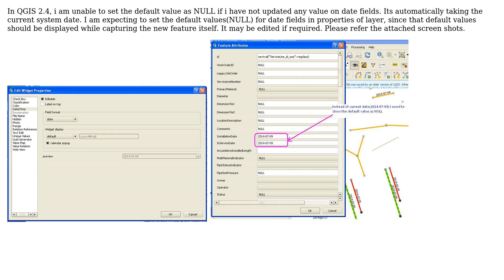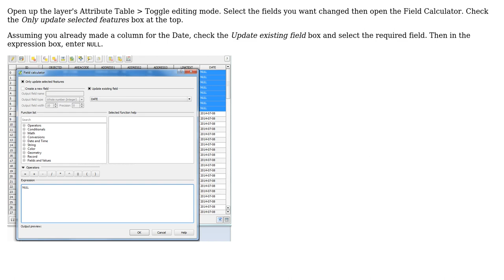GIS: How to set NULL as default value for a date field in QGIS 2.4? (2 Solutions!!)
GIS: How to set NULL as default value for a date field in QGIS 2.4?

With thanks & praise to God, and with thanks to the many people who have made this project possible! | Content (except music & images) licensed under CC BY-SA | Music | Images & others | With thanks to user PolyGeo user Mahi user Joseph and the Stack Exchange Network Trademarks are property of their respective owners. You are responsible for your own actions.